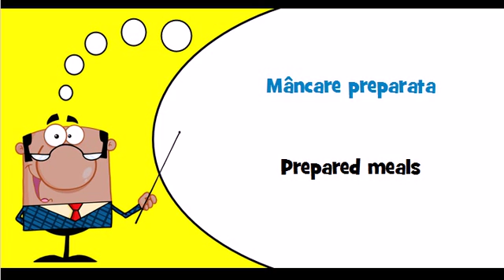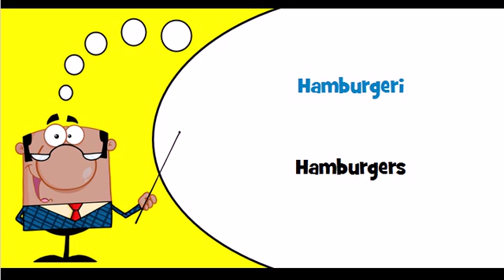Let's learn Romanian Theme = Food mixes